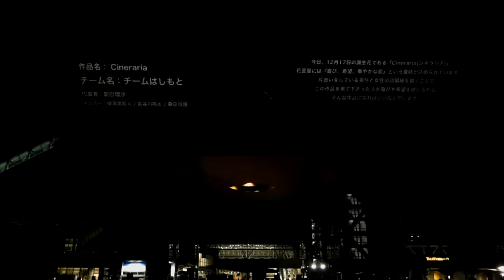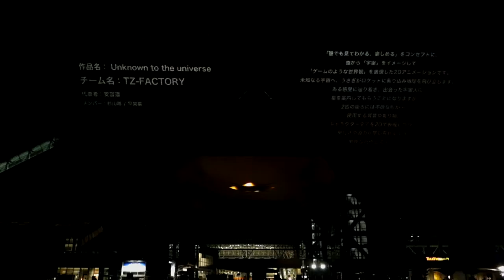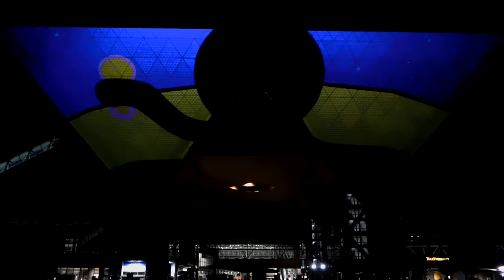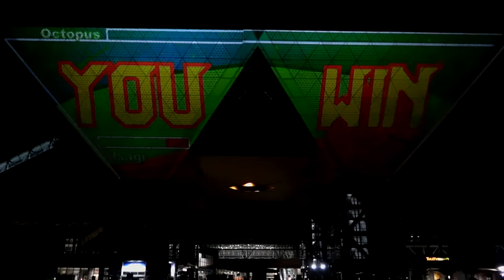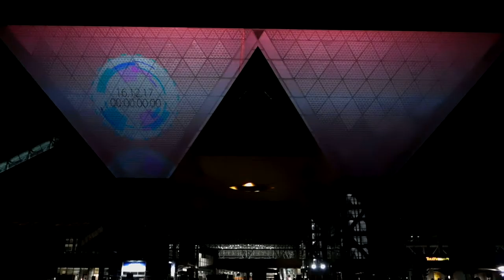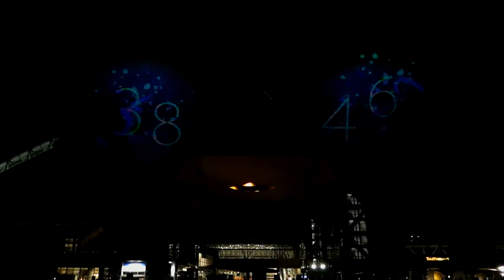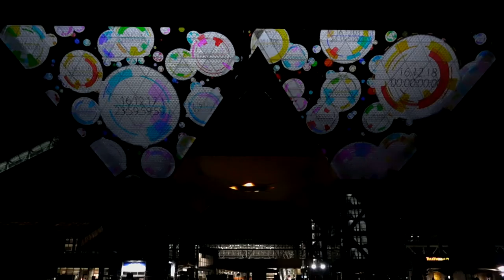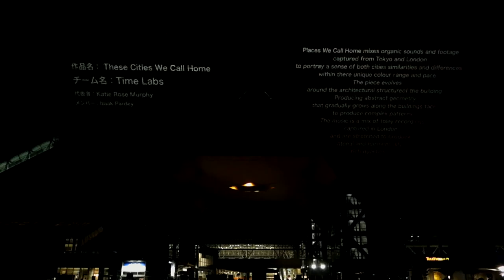DSCN9999プロジェクションマッピング アワードvol1東京ビッグサイト20161217 2of3